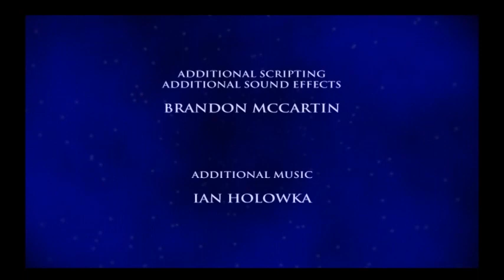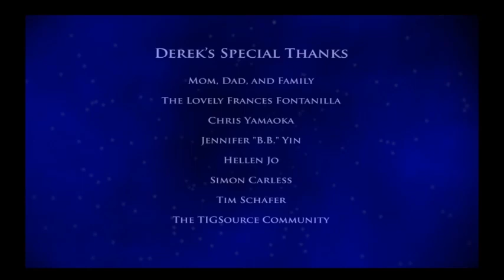Aquaria - Episode 27: Der Schöpfer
Der letzte Boss im Spiel.

Intro - 00:00
Video - 00:29